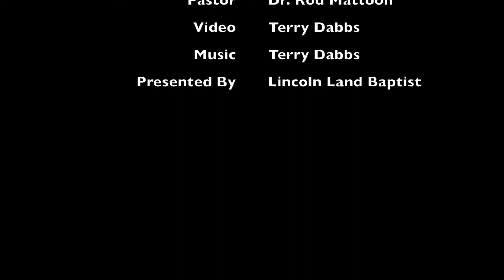God's Deliverance In Desperate Situations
God's help when our situations look unsumountable.